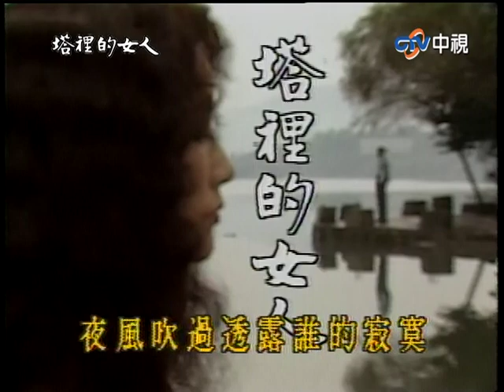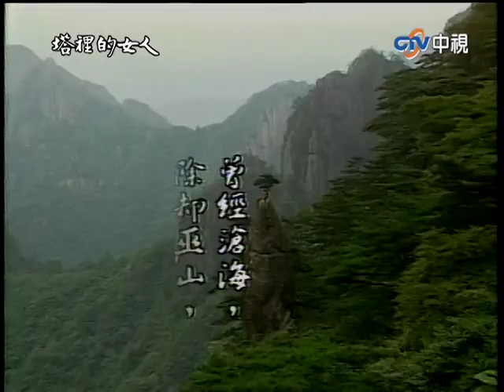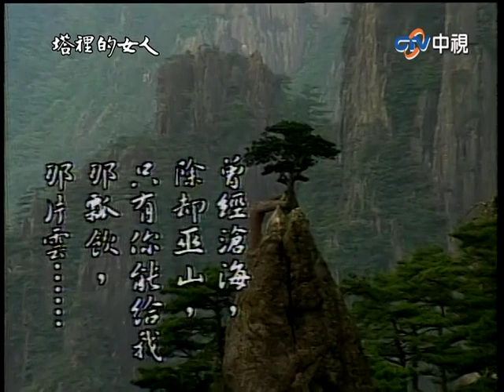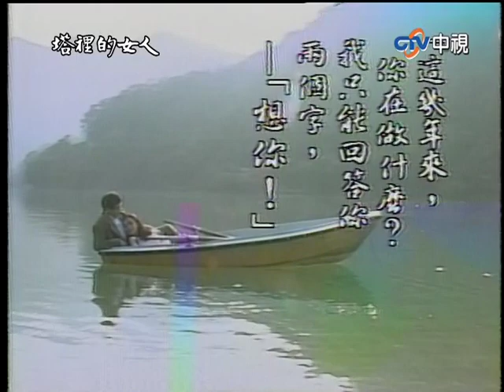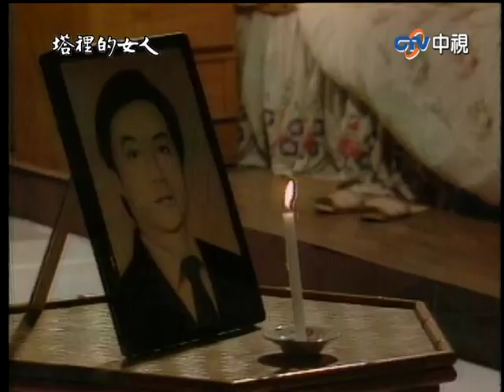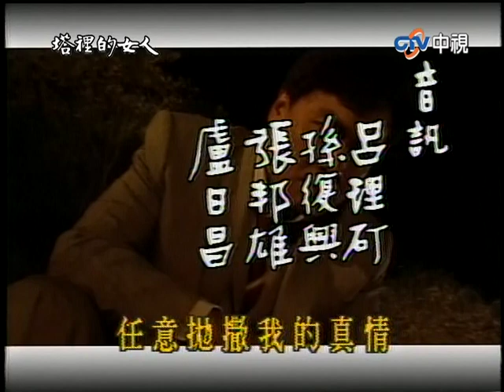方俊隻身前往東北戰場 時英慶珠針鋒相對【塔裡的女人 完整版】EP19 宋岡陵 爾冬陞 崔浩然 樊日行 姜育恆